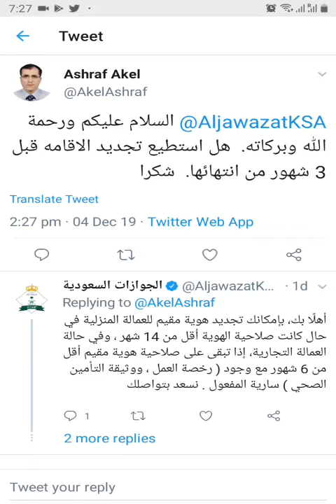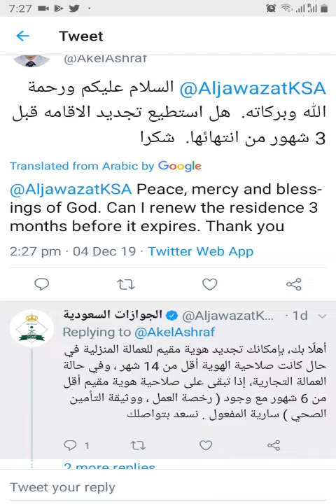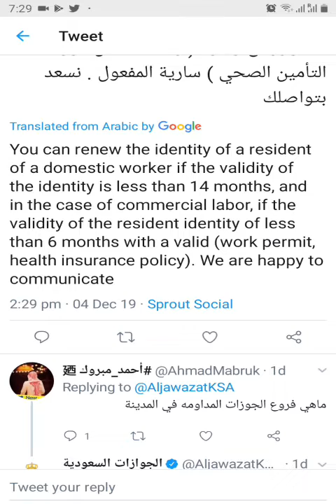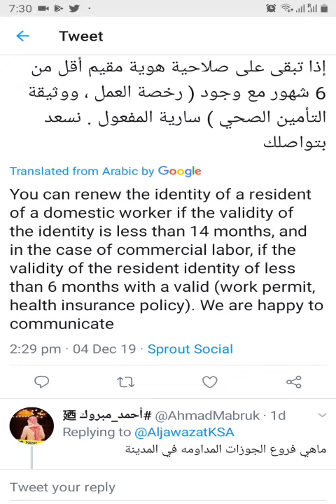How much months before can Iqama update